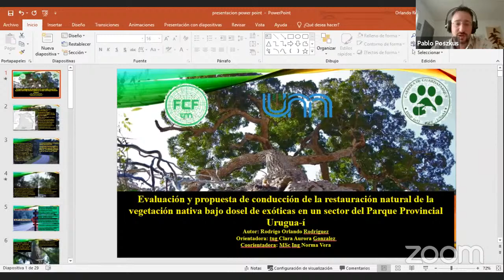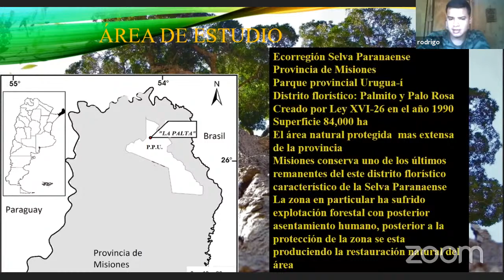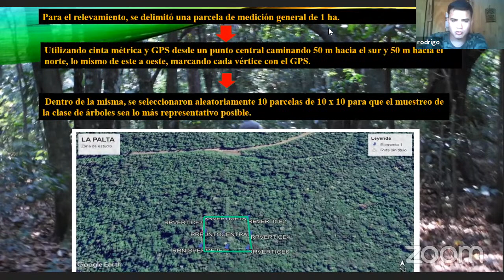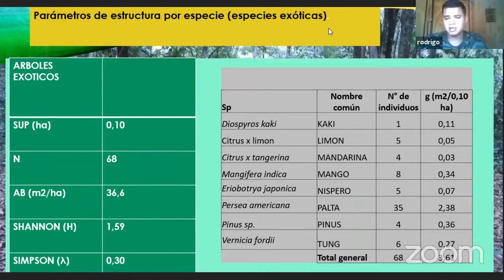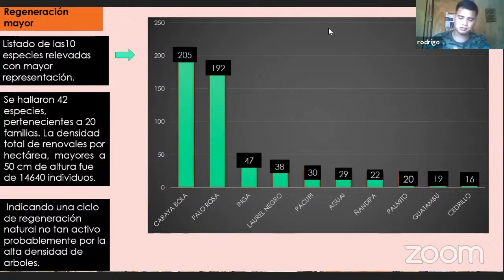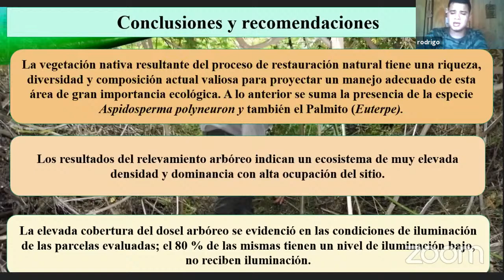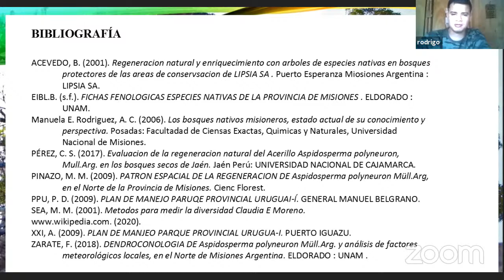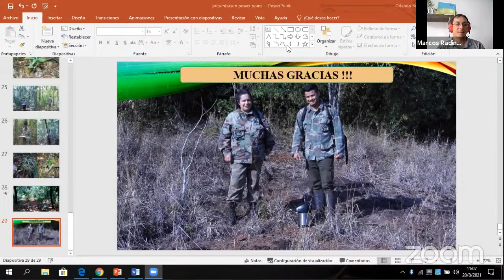DEFENSA DE TRABAJO FINAL DE PASANTIA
Título del trabajo: "Evaluación y propuesta de conducción de la restauración natural de la vegetación nativa bajo dosel de exóticas en un sector del Parque Provincial Urugua-í"